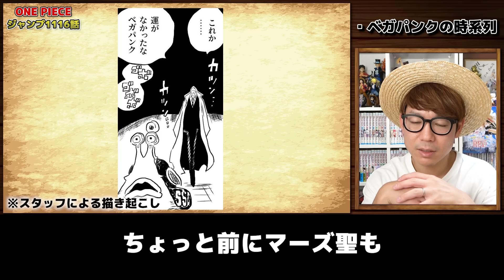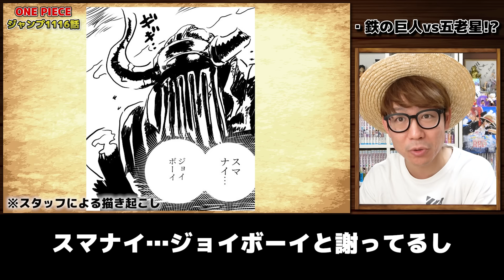【 ワンピース最新1116話 】ベガパンクどういうことだ…!!?? ※ジャンプネタバレ注意 / 考察感想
【関連動画】
・【 ワンピース最新1116話 】うおわぉああああああ…!! ラストのシーンの破壊力…！鉄の巨人もベガパンクもレイリーもヤバすぎる回…!! ※ジャンプネタバレ注意 / 考察感想
・【 ワンピカード 】神引きなるか…!? 二つの伝説ブースターパック3BOX開封した結果…！ワンピースカード / Part3
・【 ワンピカード 】おおお！これは神引きか…!? 二つの伝説ブースターパック3BOX開封した結果…！ワンピースカード / Part2

【目次】
00:00 あいさつ
00:52 ベガパンクの時系列
08:12 古代兵器の使い道
11:41 センゴクが向かう先
14:15 鉄の巨人vs五老星！？
19:46 配信止まる？

▼K
[ ID ]@HEW0521S

【グッズ】
▼公式グッズショップ『OSP SHOP』